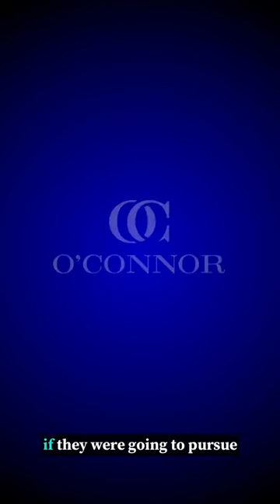Are Grandparents' Rights a Thing?!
Are there grandparents' rights in Massachusetts? Divorce and custody attorney, and founder of O'Connor Family Law, Heather O'Connor discusses grandparents' rights in Massachusetts.